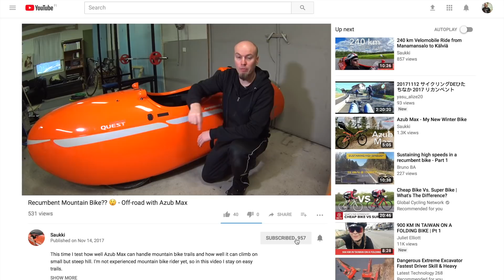Velomobile Front Suspension Maintenance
This time I did some maintenance to the front suspension of my Quest velomobile. I noticed some play in the suspension and found out that the nylon sliding part inside the suspension strut is worn out. I also found out that the suspension strut inner rod is somehow bend, so I had to replace that as well.

Similar suspension construction can be found in Quest XS, Strada, Mango, Quatrovelo and DF velomobiles.